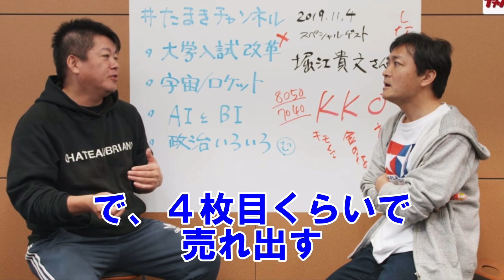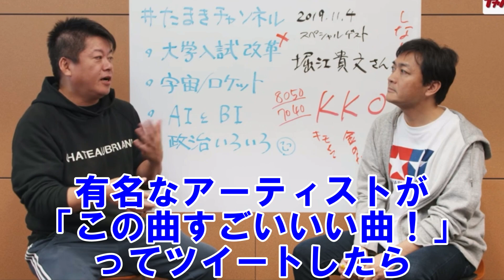あいみょんが売れている本当の理由！彼の完璧な戦略！頭良すぎる！マーケティングの方法が上手すぎる！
ホリエモンのSNS等々
堀江貴文 ホリエモンチャンネル